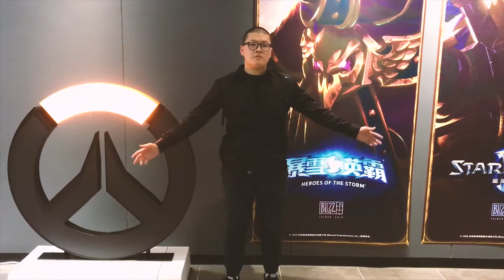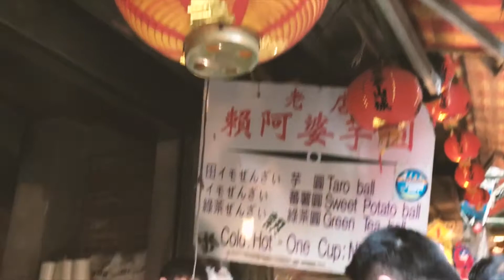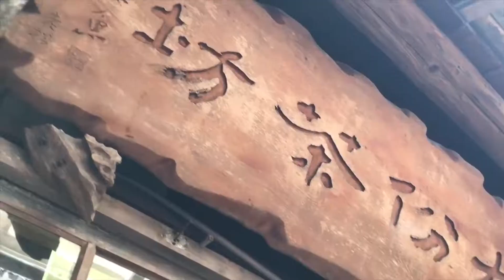人生無處不挑戰，挑戰自己不再平凡！ | 狗賓Vlog🐾 #3